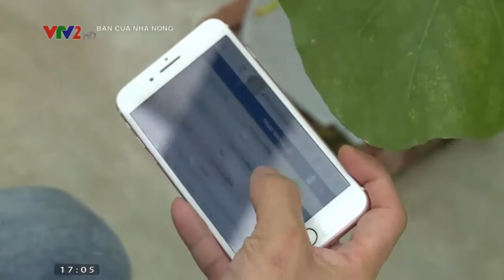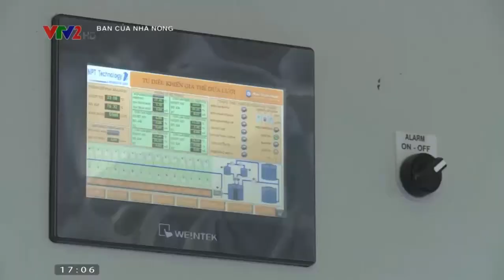Nông dân làm giàu nhờ mô hình trồng rau áp dụng công nghệ cao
1. Chuẩn bị đất
Vùng đất được chọn làm rau hữu cơ nó phải cách ly với với các vùng đất khác bằng các tường rào hay các băng cỏ. Hay nói cách khác là tạo vùng đệm cách ly với các vùng sản xuất thông thường, việc cách ly đó nhằm tránh thuốc hóa học, thuốc trừ sâu, phân bón hóa học, các chất kháng sinh từ các vùng đất sản xuất thông thường lây nhiễm qua.
2. Chuẩn bị phân bón
Yêu cầu đầu tiên tất yếu để trồng rau hữu cơ là không được phép sử dụng phân bón hóa học. Nên sử dụng dịch trùn quế VUTA vì cung cấp đầy đủ các dưỡng chất, các chất khoáng thiết yếu, acid humic, đa vi lượng như Ca, Cu, Fe,... kết hợp với các phân bò, phân gà, phân trâu, các loại rơm, các vật liệu xanh như phụ phẩm rau được ủ nóng tạo điều kiện cho cây phát triển tốt.
3. Phương pháp ủ nóng phân
- Chuẩn bị phân bón như phân bò, phân gà, phân heo…cung cấp chất đạm.
- Các vật liệu xanh như phụ phẩm rau, củ, cây cỏ tươi…cung cấp các khoáng chất.
- Các vật liệu như rơm, lá khô …cung cấp kali.
Chế phẩm sinh học Trichoderma Bima nhằm ử nóng cho phân nhằm hoai mục và khi bón tạo các chuẩn vi sinh vật có lợi ức chế được các bệnh về tuyến trùng, thối cổ rễ, chết yểu, héo rủ... tạo điều kiện cho vi sinh vật cố định đạm phát triển, tạo điệu kiện cho rễ cây phát triển.
Dùng 3 - 4 kg Trichoderma Bima dùng cho 1 tấn phân, vật liệu xanh, rơm rạ, lá khô, trộn đều để ủ  trong điều kiện ẩm 50 - 55% và sau 25 - 30 ngày thì mình đảo đều và phun nước nhằm tạo độ ẩm thấy chưa hoai thì tiếp tục ủ 30 ngày thì phân sẽ hoai hoàn tào và có thể đêm sử dụng được.
Khi ủ như vậy lúc đầu nhiệt độ có thể lên 60oC nên diệt được nguồn sâu bệnh.
Đặc biệt không được phép dùng phân tươi để bón, tất cả các nguyên liệu trên đều qua xử lý và phải ủ mới được bón.
Kỹ thuật tái sinh các loại rau
Một HTX sản xuất 260 tấn rau an toàn/năm
4. Kế hoạch sản xuất
Phải kết hợp với các kỹ sư nông nghiệp, liên kết với các dự án, nông dân và các nhóm rau. Nên chọn phương pháp luân canh cây trồng, luân canh cây trồng liên tục. Nhằm hạn chế dịch hại cây trồng, cân bằng dinh dưỡng đất.
5. Nguồn nước tưới
Nguồn nước tưới cho kỹ thuật trồng rau hữu cơ này rất quan trọng, vì thế nguồn nước không được nhiễm các chất hóa học, các chất thải từ nông nghiệp, công nghiệp, các chất phóng xạ,... như vậy cần có nguồn nước sạch để cung cấp như đào giếng cung cấp nước.
6. Trồng và chăm sóc
 Đối với kỹ thuật trồng rau hữu cơ này công sức bỏ ra khá cao và phải theo nguyên tắc từ phân bón đến nước, và phải sử dụng công để làm cỏ, hoặc làm cỏ bằng tay, không được dùng thuốc diệt cỏ.
7. Phòng trừ sâu bệnh
Thuốc trừ sâu tuyệt đối cấm trong kỹ thuật trồng rau hữu cơ. Nên cần phải sử dụng các biện pháp là trồng xen canh nhằm tương tác hỗ trợ lẫn nhau. Dùng các biện pháp dân gian như chiết suất nước tỏi gừng, phun lên lá. Nên trồng các loại hoa có màu sắc rực rỡ xung quanh vườn rau nhằm dẫn dụ thu hút và sua đuổi côn trùng. Một đặc tính nữa là sản xuất hữu cơ là khi đất đai ổn định, cây trồng tăng trưởng tốt, thường cây hữu cơ sẽ khỏe hơn cây trồng thông thường nên khả năng kháng bệnh của cây hữu cơ sẽ cao hơn rất nhiều.